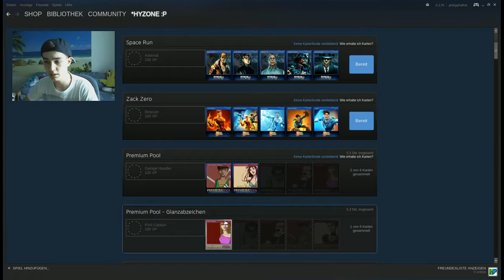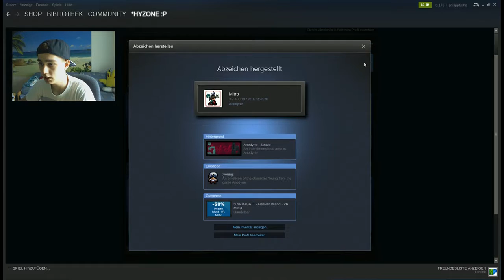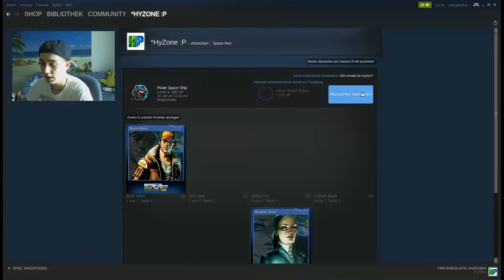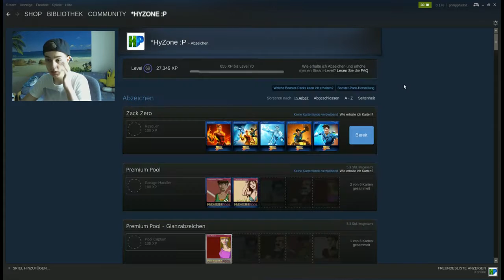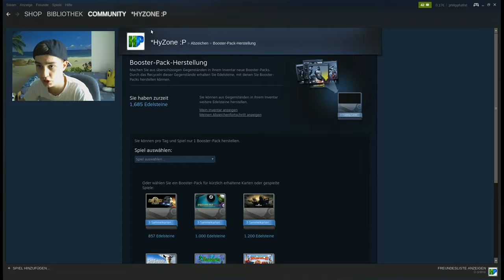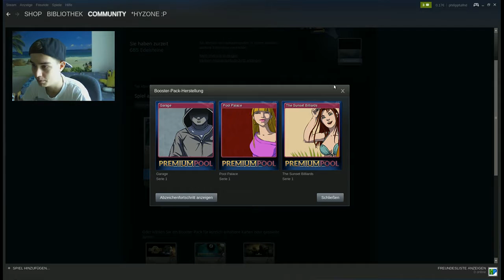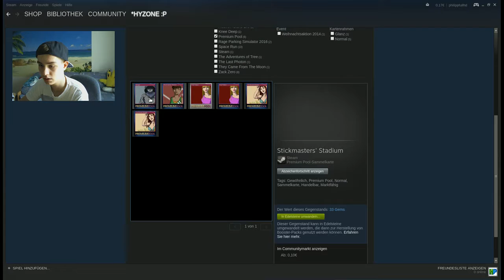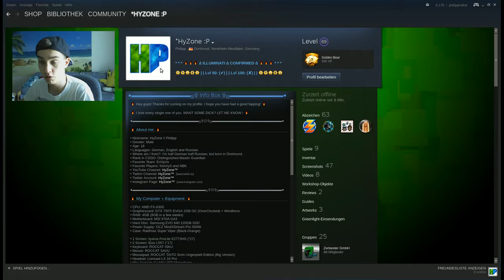69 | Road To Steam Level 100 | Staffel 2 | HyArmy